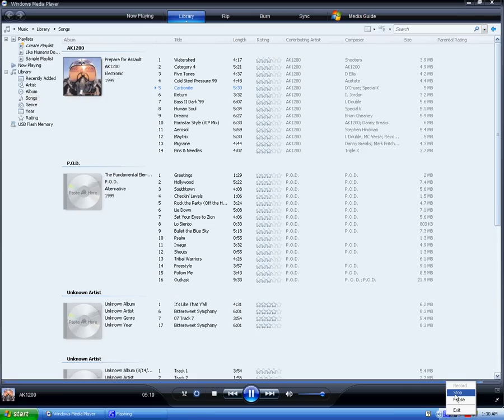Special K - Carbonite [Track 5]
Special K - Carbonite
AK1200 - Prepare for Assault
Track 5